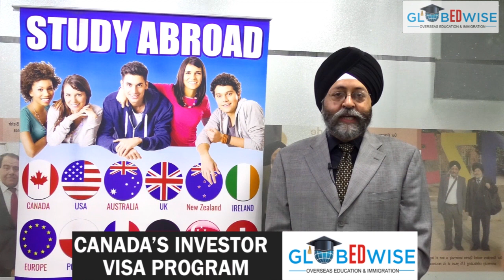DERBY ਦੀ ਗੋਰੀ SIKH ਵਲੰਟੀਅਰ ਦੀ ਸੇਵਾ ਦੀ ਮੁਰੀਦ, ਕਿਹਾ CORONA ਦਰਮਿਆਨ ਤੁਹਾਡੀ ਸੇਵਾ ਨੇ ਬਚਾਈ ਜਾਨ || SNE